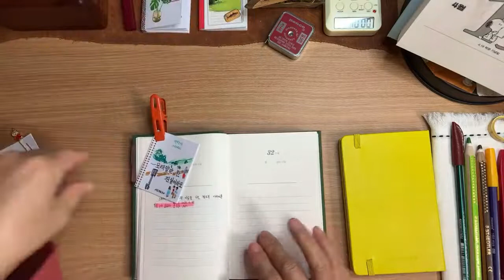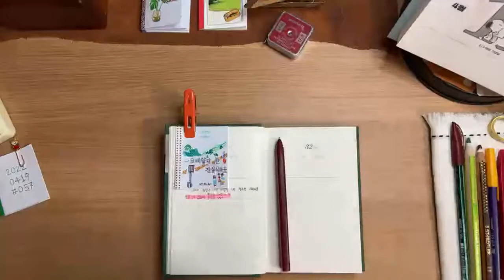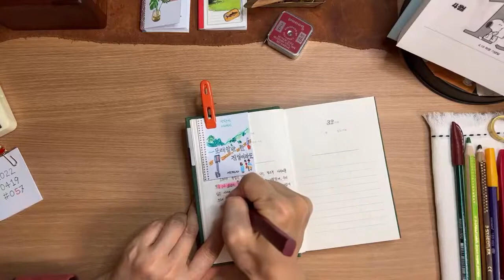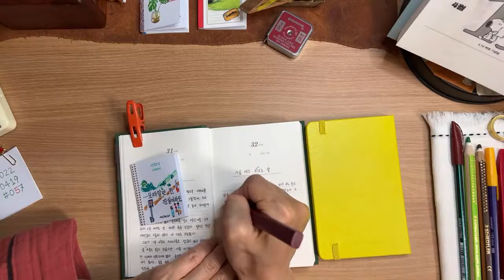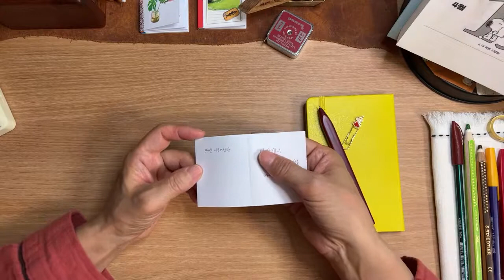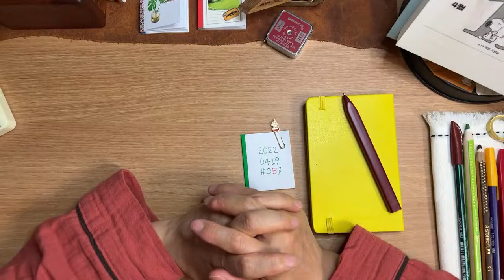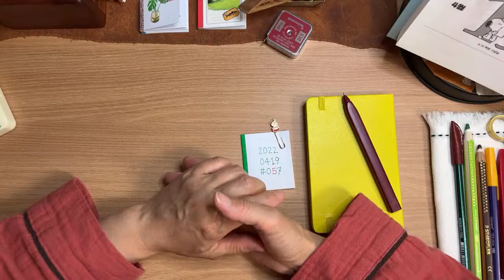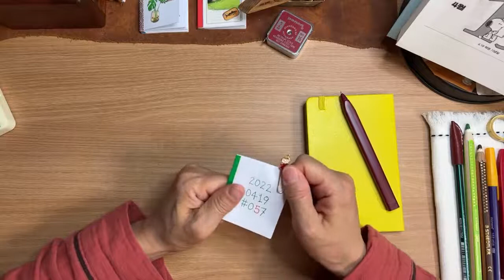[새벽필사] 57일째 20220419 ( 쓰면 이루어진다 ) 매일 새벽5시40분 라이브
매일 10분의 기적을 만들고 계신 당신과 함께 하는 라이브방송입니다.
저는 박완서 작가의 “모래알만 한 진실이라도"를 통필사를 하고 있고, 당신은 당신만의 좋은 습관을 실천하시면 됩니다. 저는 10분의 시작과 끝을 알려드릴 거예요. 자 ! 시작합니다. 당신의 좋은 습관 이름과 챌린지카운트를 기록해보세요. [ 저의 경우 ex) 필사#4] 이렇게요. 전 당신을 응원하겠습니다.

[ 필사날짜소개 - 10분필사 - 한줄명상 ] 의 순으로 진행합니다.

저는 7분까지 따라하고 있습니다.